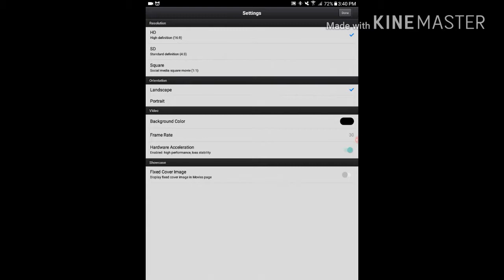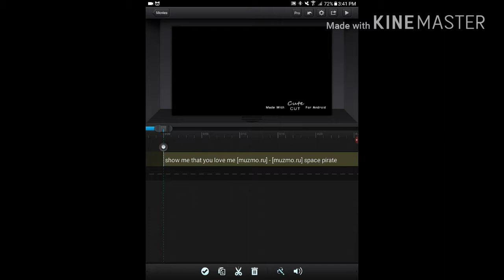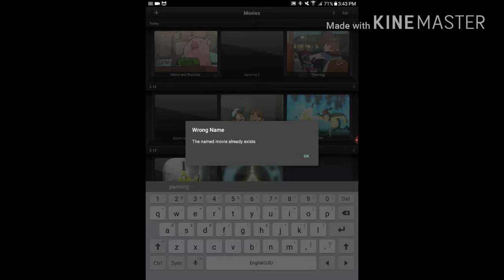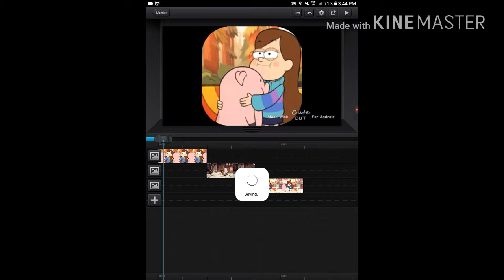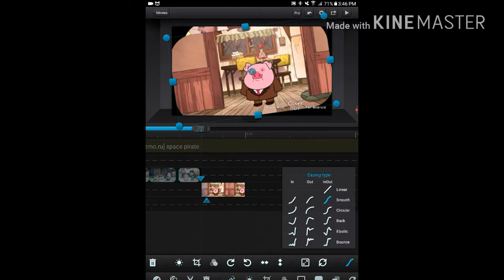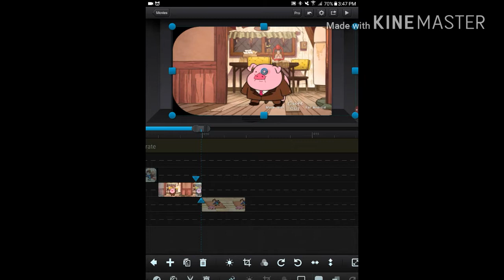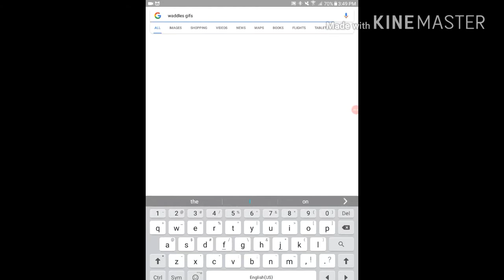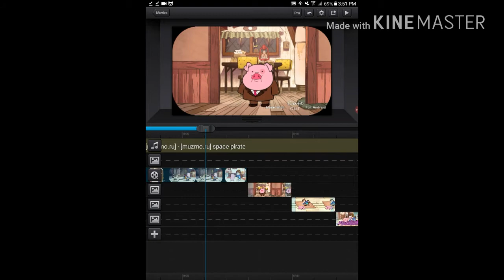Watch Me Edit|| Cute Cut 🌹🌃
Tell me more video ideas in the comments below

No one is gonna watch this but whatever